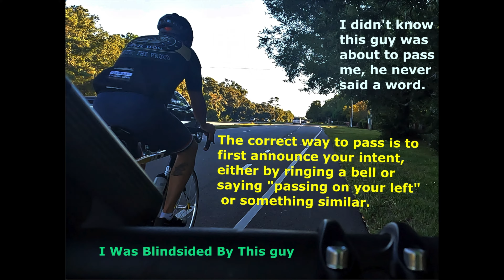Courtesy When Passing Another Cyclist or Person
4K 60fps ... Biker in Tights on Skinny Bike training for the Tour De France.